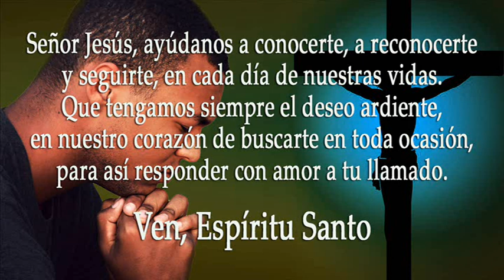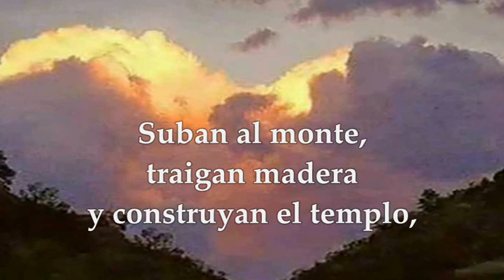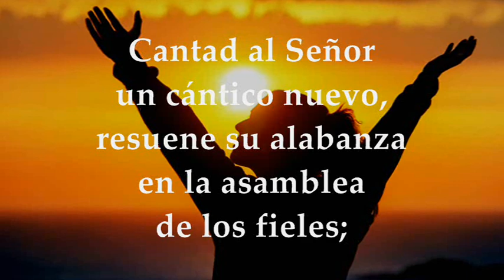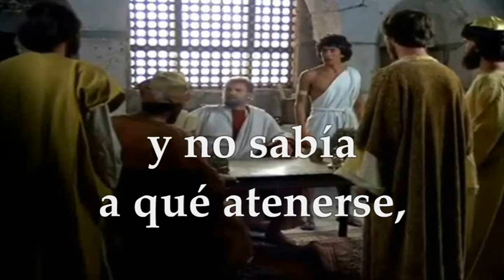LECTURAS Y EVANGELIO JUEVES 28 DE SEPTIEMBRE DE 2023 | JUEVES XXV T.ORDINARIO | LUCAS 9,7-9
EVANGELIO Y LECTURAS EUCARISTÍA JUEVES 28 DE SEPTIEMBRE DE 2023 JUEVES VIGÉSIMA QUINTA SEMANA DEL TIEMPO ORDINARIO Primera Lectura: Comienzo de la profecía de Ageo 1,1-8 Salmo 149,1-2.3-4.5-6a.9b R/. El Señor ama a su pueblo Evangelio según san Lucas 9,7-9